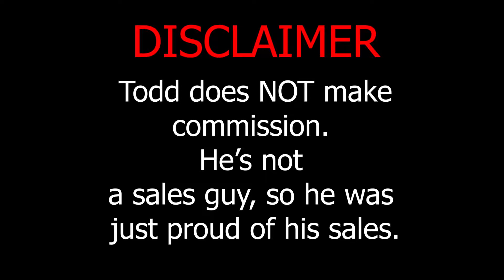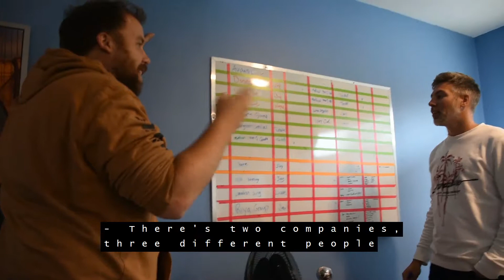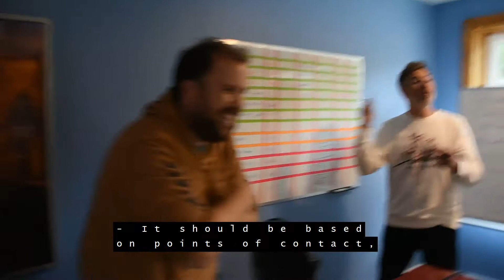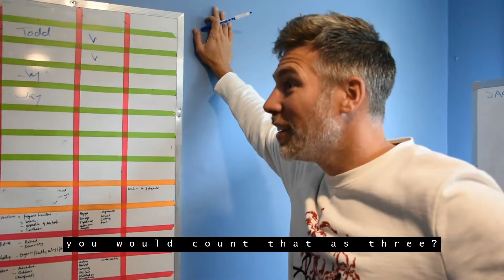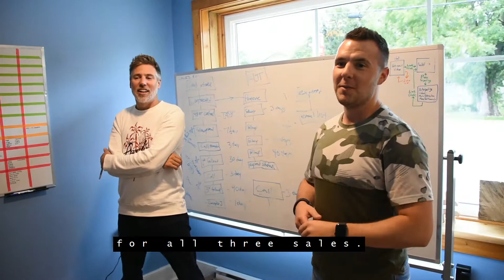EMERGED | Episode 6: It's Three Sales!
On today's episode of 'Emerged', Todd is proud of his three sales and gets in to a heated, but friendly debate with Jay.

Enjoyed this episode? Drop us a comment in the comment section below to let us know what you might like to see from us next! We would love to make an episode dedicated to something you'd like to learn more about. :)

We have permission to use this track in our video content from the band. Please go check out the full song in the link below, and follow them on Spotify, Apple Music, and SoundCloud.

You have permission to use this track in your monetized video content by copying the following paragraph into your description.

Once upon a time, an SEO company met a Social Media Agency. They came up with a mission and that mission was to be the one and only source in helping their clients be the market leaders in their respective industries. Together, they set off down the unknown path in front of them. Merged Media is a full-service digital marketing agency that specializes in Web Design, SEO, Social Media and Creative services built for business of all sizes across the globe that want to make a greater impact.